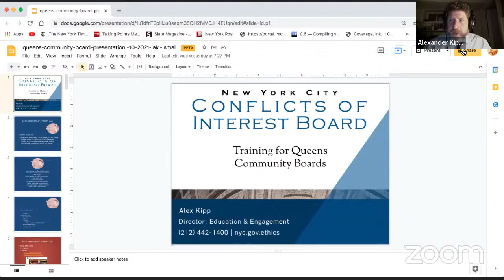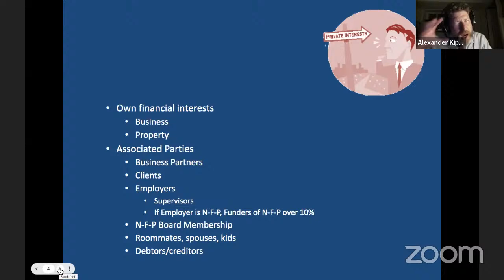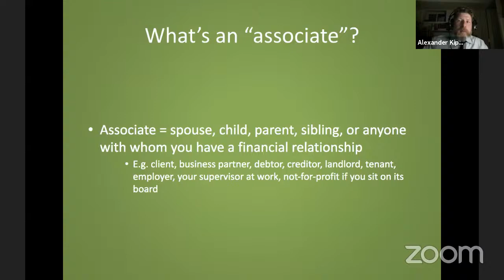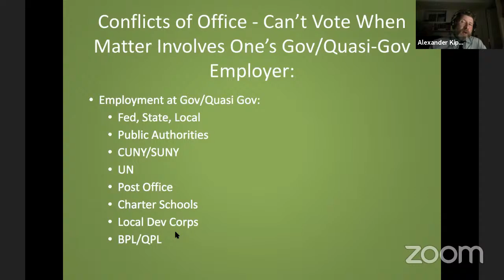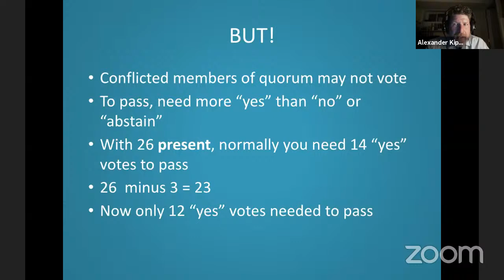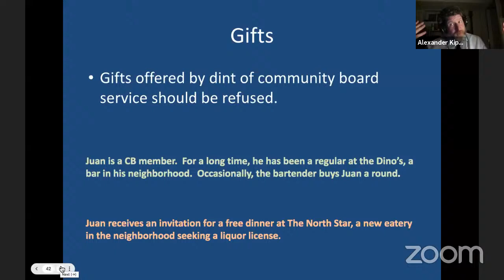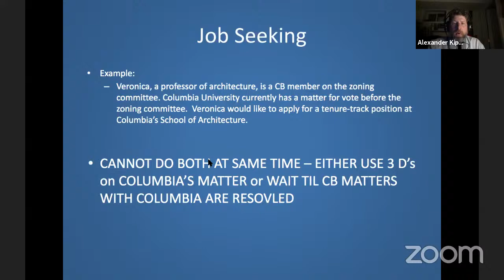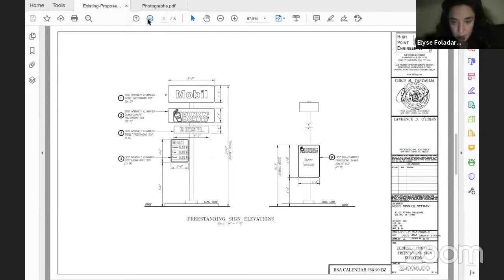CB1, Queens Full Board Meeting October 2021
Community Board 1 Queens
Full Board Meeting
Tuesday, October 19, 2021
6:30 PM